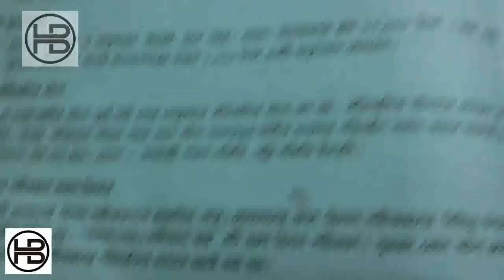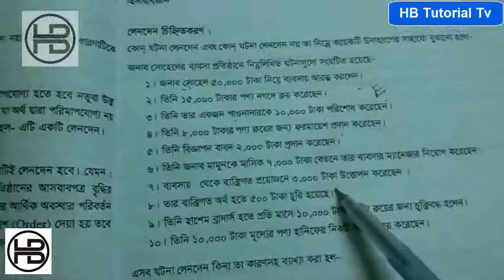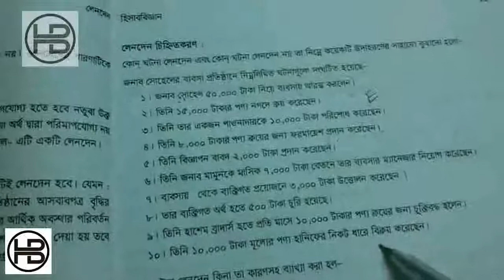Transaction /লেনদেন নবম ও দশম শ্রেণির জন্য HB Tutorial Tv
Title : -Transaction /লেনদেন নবম ও দশম শ্রেণির জন্য HB Tutorial Tv

"Helping People".

হিসাব বিজ্ঞান